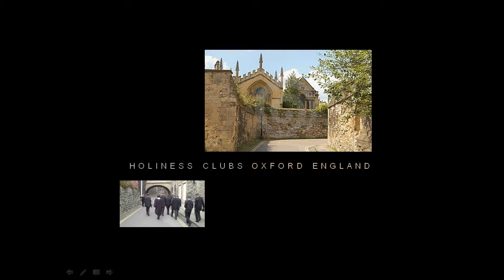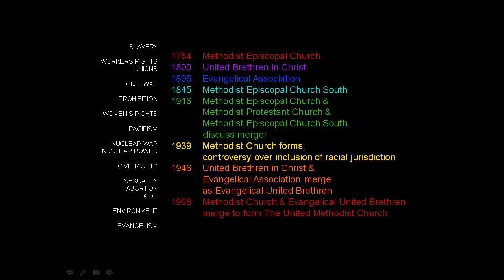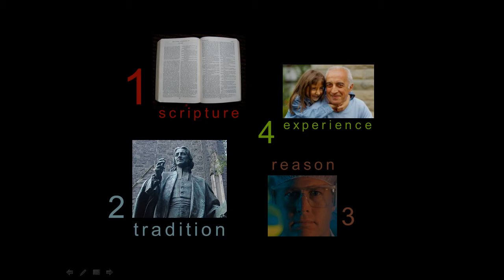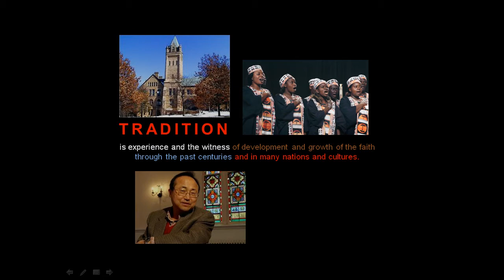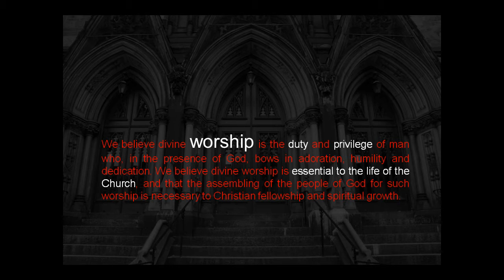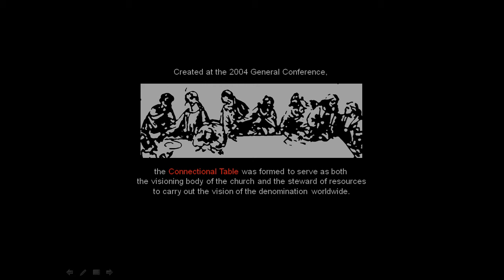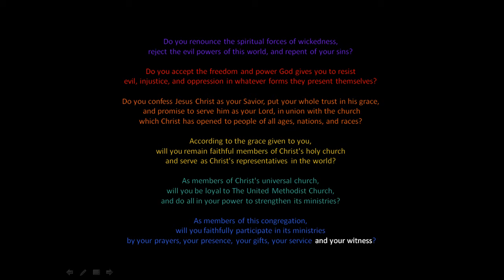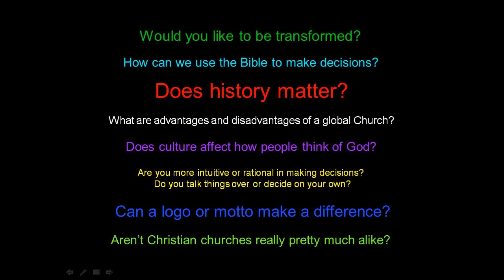ENTREE United Methodism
The sixth of ENTREE's 9 Conversations About Basic Christianity acquaints the viewer with the United Methodist denomination and the Wesleyan Quadrilateral.